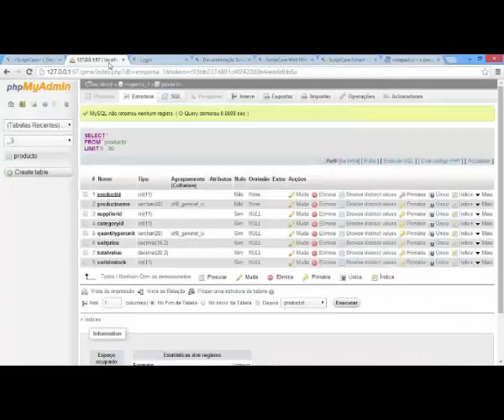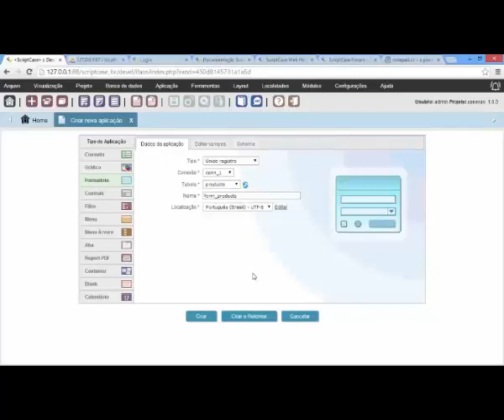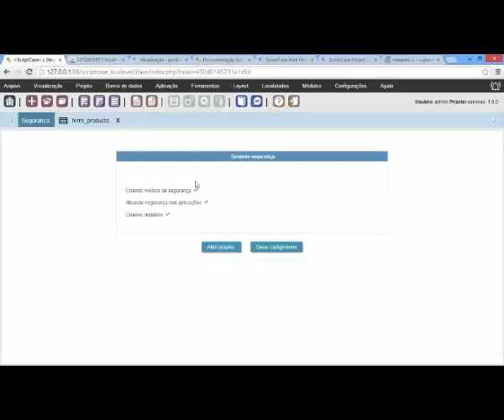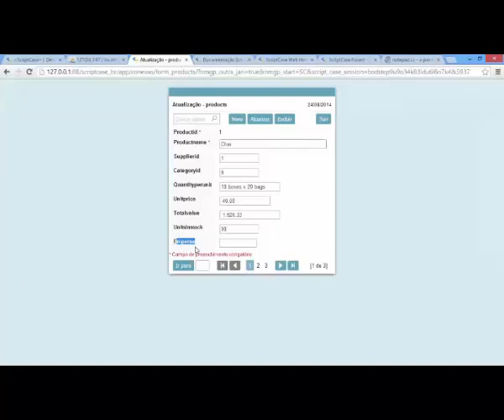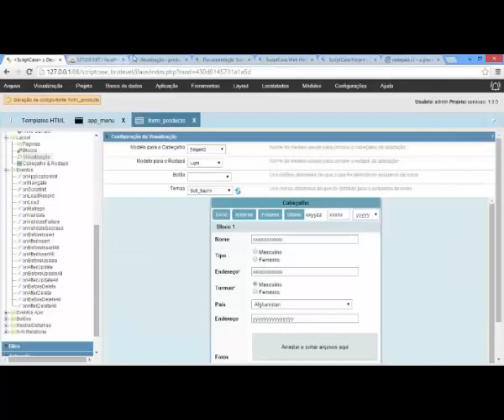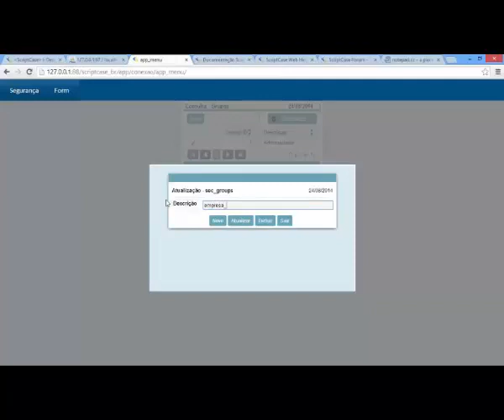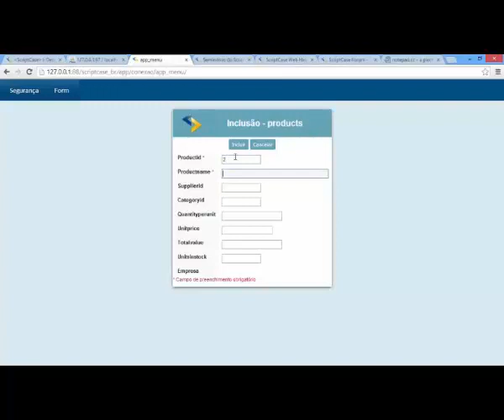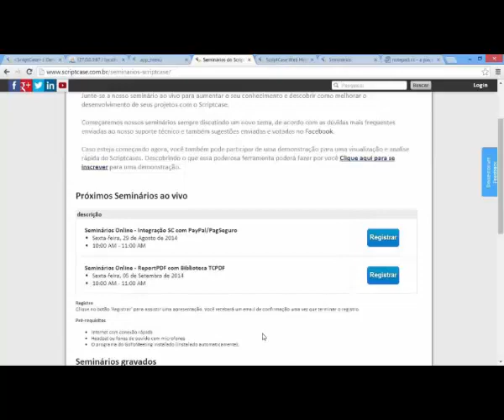Scriptcase 8 - Macro Change Connection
Neste seminário iremos mostrar a mudança de conexão dinâmica de acordo com usuário logado no sistema O Scriptcase é uma solução para o desenvolvimento de aplicações web e relatórios de business intelligence de forma rápida e colaborativa.